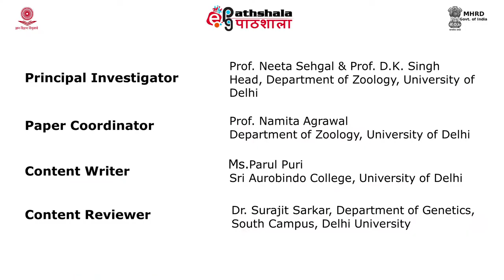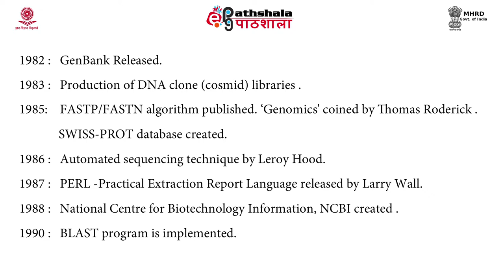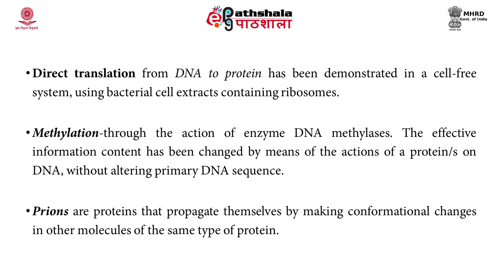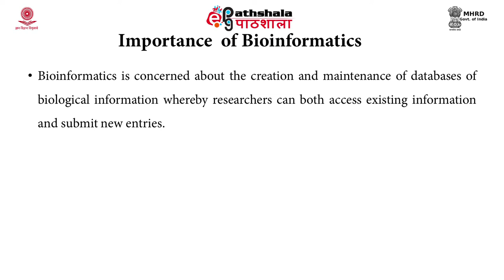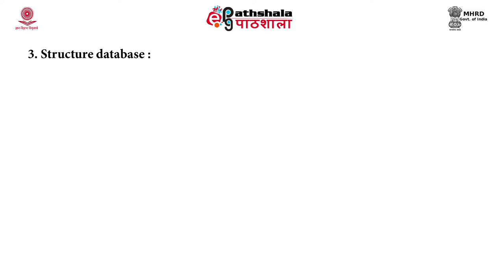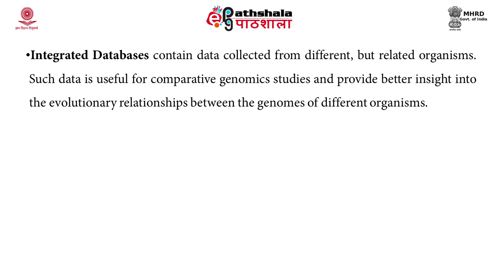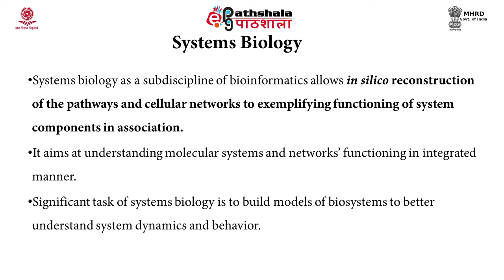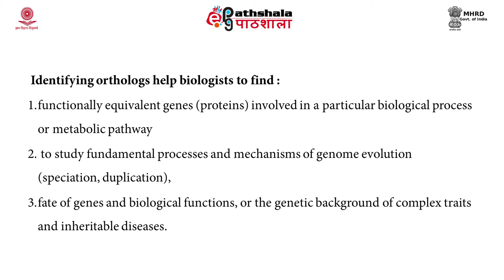Structural organization of genome: Bioinformatics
Subject:Zoology
Paper: Molecular genetics